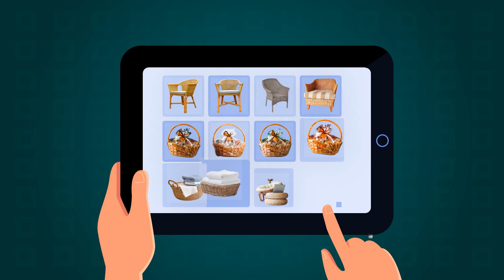Edit Video Promosi Tempat bunga rotan, Jam dinding rotan, Tempat penyimpanan mainan rotan, Tempat t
Jasa Edit Video Promosi / Edit Video Promosi Tempat bunga rotan, Jam dinding rotan, Tempat penyimpanan mainan rotan, Tempat t atau

Daftar Isi
00:00 - Cara Edit Video Iklan Kerajinan Keranjang Rotan, Piring Rotan
00:10 - Contoh Iklan Promosi Kerajinan Tempat Pensil Rotan, Guci Rotan
00:30 - Contoh Video Promosi Kerajinan Karakter Unik dari Rotan
00:40 - Contoh Konten Branding Kerajinan Pot dari Rotan, Kerajinan Meja Rotan
00:50 - Cara Promosi Branding Kerajinan Perabotan dari Rotan, Perabotan dari Rumah Rotan